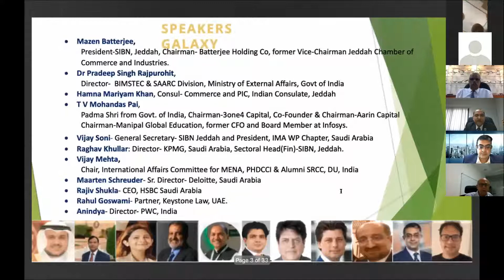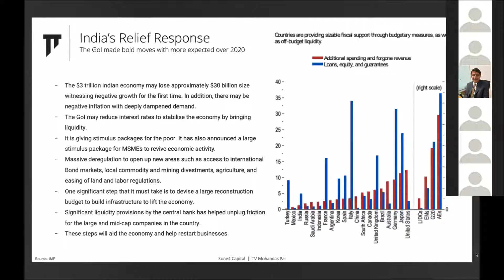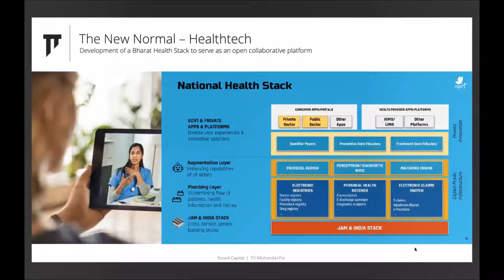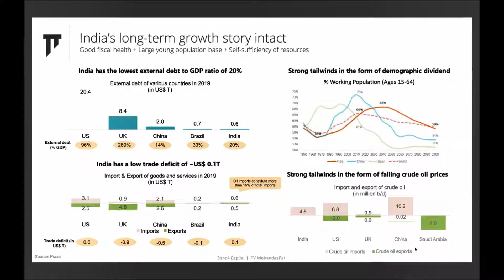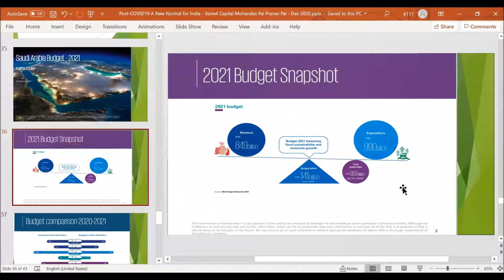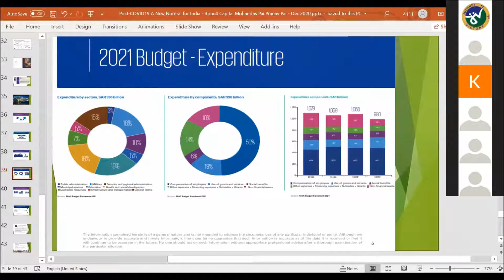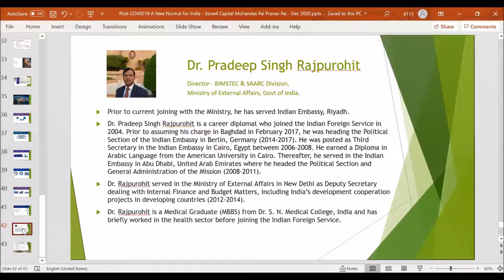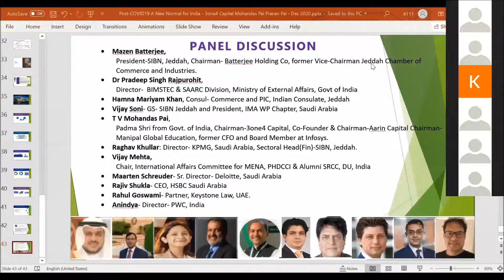Webinar on World Economy and Saudi Budget - Business Prospectives